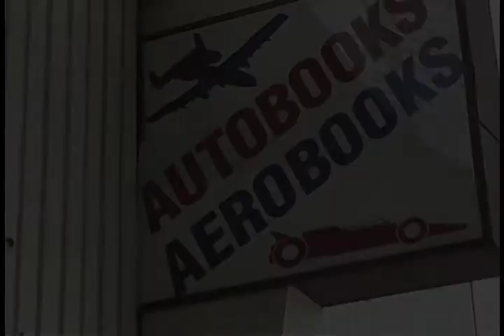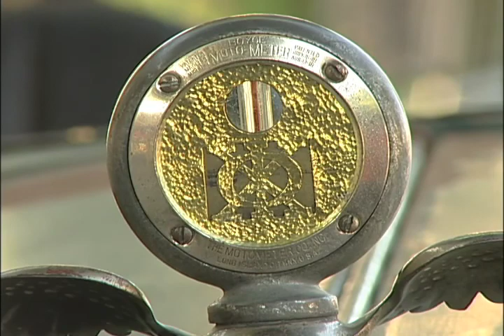Autobooks Car Show (full episode)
Lance Lambert takes The Vintage Vehicle Show to Burbank, California to Autobooks, a bookstore that hosts weekend car shows. A 1924 Buick Speedster and Ed Justice Jr.'s 1939 Ford Coupe are among the vehicles there.